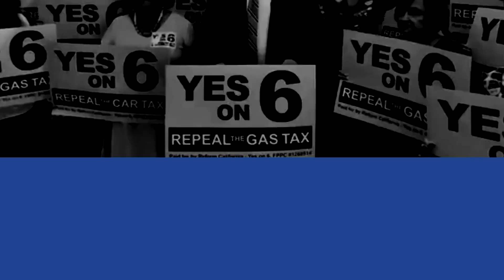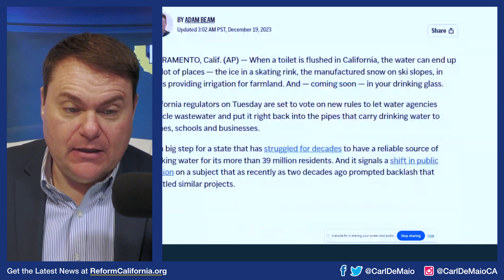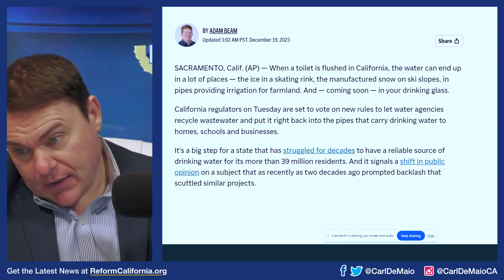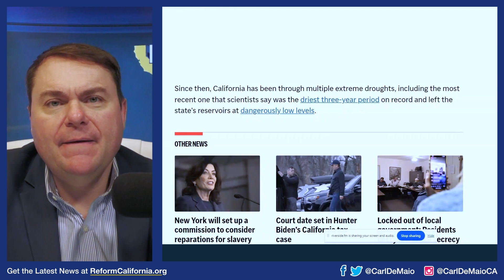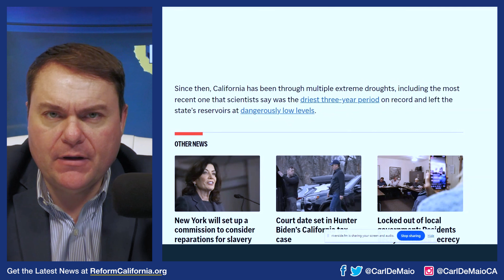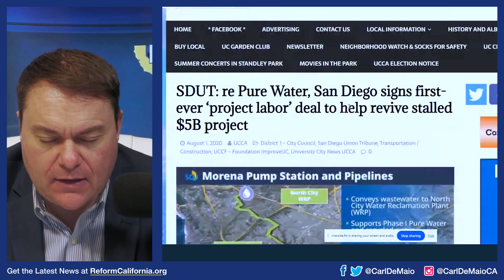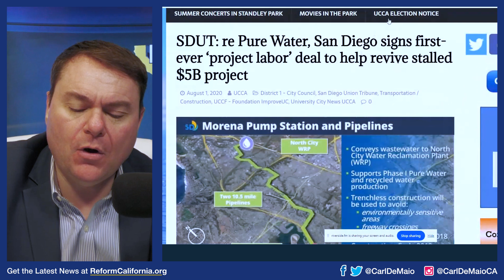Toilet-to-Tap: CA Politicians Want You to Drink Sewage Water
TOILET TO TAP: CA politicians want to implement a new program that will force you to drink treated SEWAGE water! Find out why you might as well join your dog in drinking out of your toilet bowl unless you join the fight to stop this crazy idea — WATCH!